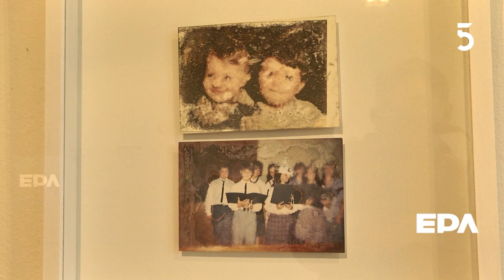Hablamos con la artista Natalia Núñez Erhardt sobre la muestra Plástico sagrado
La artista y profesora Natalia Núñez Erhardt nos hace un recorrido por su muestra, Plástico sagrado, que puede visitarse en el Museo Zorrilla hasta el 8 de junio.

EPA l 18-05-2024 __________